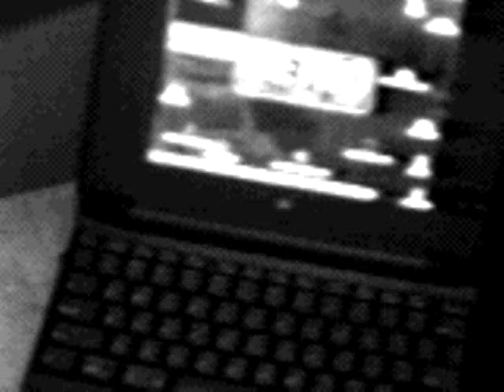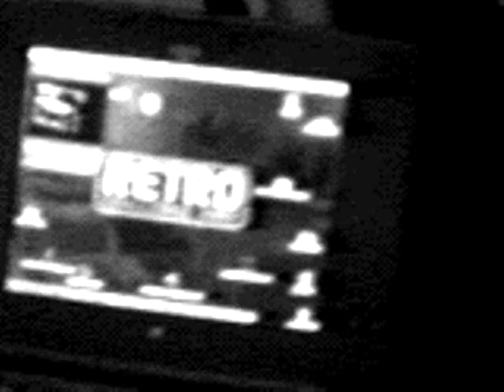RetroChallenge vidcast Zero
Intro-cast for my retrochallenge summer games. Gotta love the low rez. The sound is distorted and out of sync and the video is very poor. I can't help but think it works.